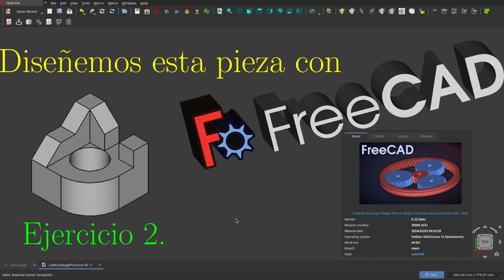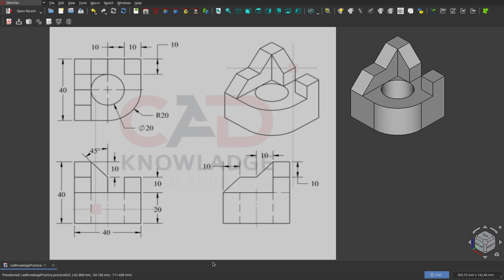Diseñando esta pieza 3D con FreeCAD (E-2)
He empezado esta una serie de vídeo tutoriales en donde resolveré problemas de diseño a fin de mostrar de esta manera el flujo de trabajo que estoy usando con ejemplos en concreto.
Si les parece que el grado de detalle pudo haber sido otro, los invito a que dejen comentarios para ir ajustando los siguientes vídeos y también, si fuera necesario, complementar los vídeos con pasos que pude obviar.